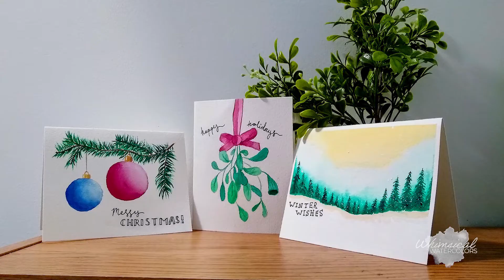Happy Holiday Christmas Cards -Watercolor Timelapse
Christmas season is almost upon us! Which means it's time to make some gifts with a personalized touch. These cards are super easy to make, and even your grumpy uncle will appreciate one. Let me know what you want to see next!

I am a sucker for stickers! Most of my watercolors are now stickers and much more on Red Bubble: